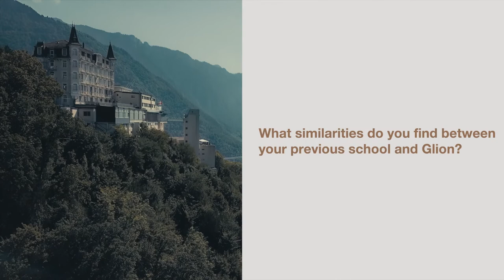Bachelor's – Mitchell's First Semester Study Experience in Glion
Glion Bachelor’s semester 1 student, Mitchell Perry, shares his experience so far at Glion. He develops the similarities Glion has with his international high school in Switzerland. Moreover, develops the benefits that Glion brought to him during his first semester of Practical Arts.

Interested in studying at Glion? and one of our dedicated Education Counselors will be in touch.

My name is Mitchell Perry. I am 18 years old, and I am from Burnie, Australia. I attended high school at the International School of Geneva La Châtaigneraie. I am currently now studying at the Glion Campus for a Bachelor’s in Business Administration.

My experience at Glion so far for the first 5 months, however long it has been, has been very memorable and amazing. The Practical Arts is something very different. It’s not what a normal university offers. The memories I have made and the amount of content I have learned is just a very great start to uni.

At La Châtaigneraie, we have 81 nationalities and at Glion we have 99 nationalities. The class sizes were ranged from 10 to 25 kids, same with Glion it’s about 10 to 20 kids. This family aspect makes this learning so much more personalized and, in my opinion, it makes it much easier to learn.

To come to a hospitality school such as Glion because for example the first semester of practical arts, you learn everything from the basics and up. You have housekeeping, kitchen work, service work, and in my opinion, I believe that this is the best way to start off your hospitality career.